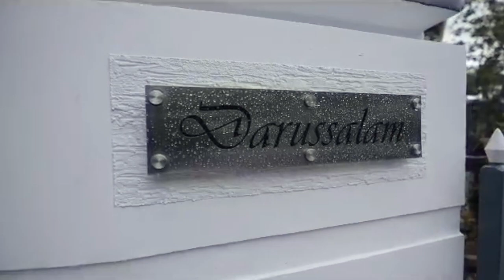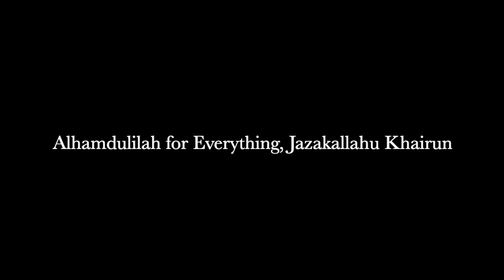Home Tour-'Darussalam' Cubes International Thrissur, Kerala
This house was constructed in a 25 cent plot
with an area around 3000sqft with

A spacious sitout
Formal Living room
Dining area  including a family living space
3 Bedrooms with attached toilets (@ GF)
1 bedroom attached with toilet (@ FF)
Upper living area
1 Common toilet with ablution area
Prayer room
Main Kitchen
Work area with provision of wood stove

Alhamdullillah,could complete the construction successfully within the specified time period..